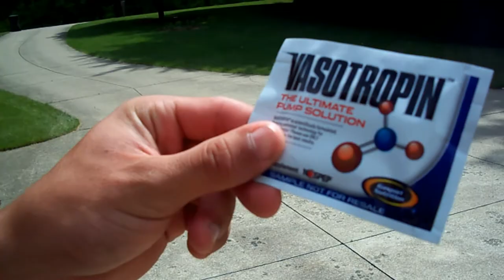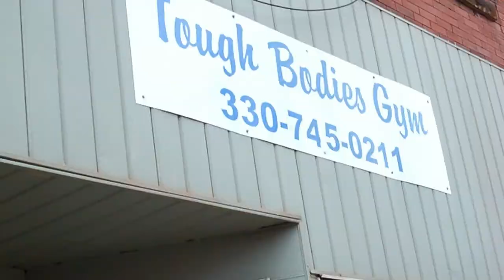A New Gym for New Motivation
A good idea is to always switch up where you're working out. Be it at home or at a gym, motivation can be lost while attending the same gym. Doug and I always jump from gym to gym every month or so to re-motivate ourselves with new equipment and new people.

We are teen bodybuilders who compete in the teen division.